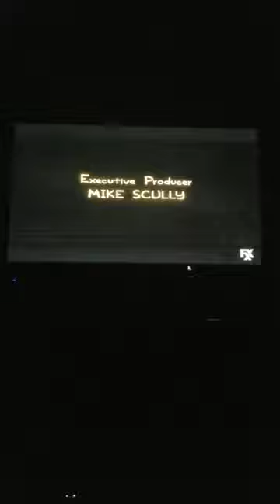The Simpsons fxx split screen credits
From the episode: Trilogy Of Error. Promos: Family Guy and Breeders.